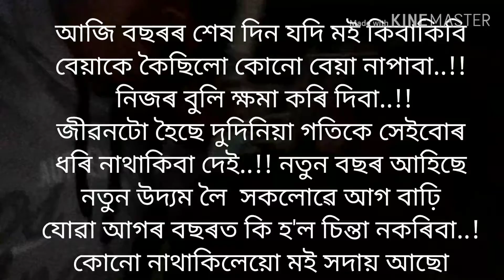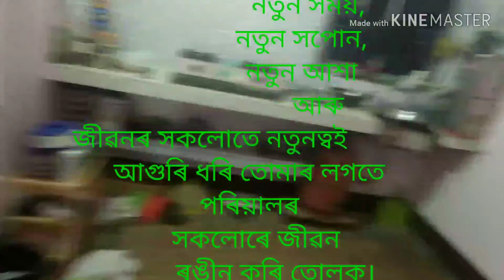Happy New year Celebration #2020 Joy with Staff.